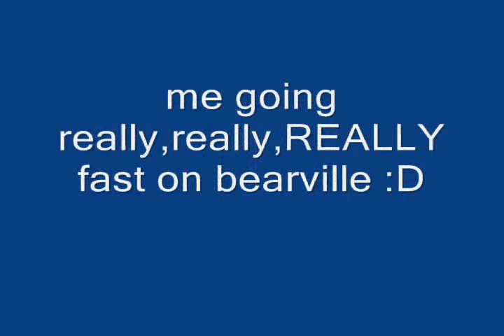Me going really fast on bearville watch till the end! ^-^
hello peoplez :) this is me going really,really,really,fast on bearville :) to see me going extremely fast plz watch this video until the end. enjoy! @bearville09